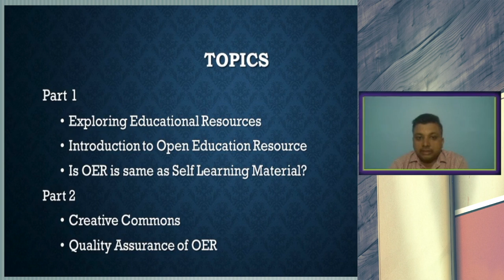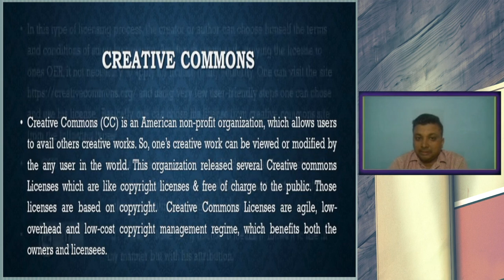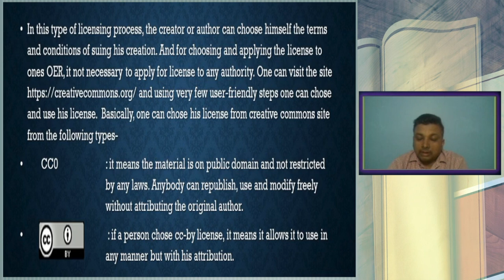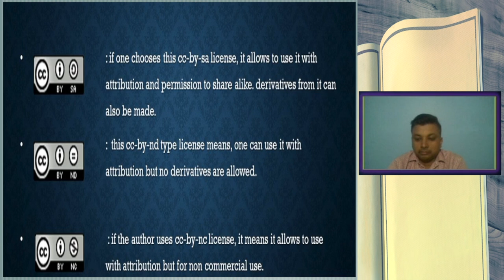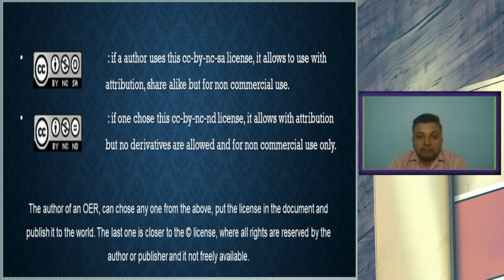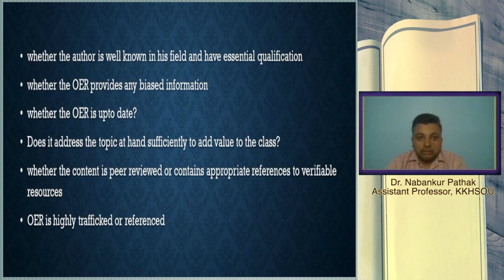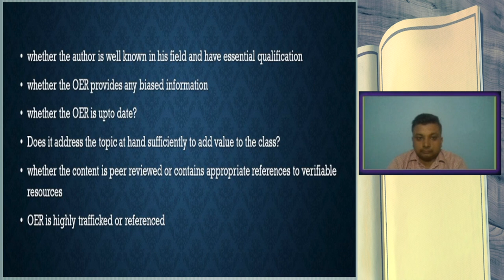Exploring Educational Resources, Concept of OER, Creative Commons _Part II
Presented by: Dr. Nabankur Pathak, Assistant Professor, KKHSOU
Edited by: Mr. Hemprokash Mout, KKHSOU
Coordinator: Dr. Devajani Duarah, KKHSOU]
Produced by: EMPC, KKHSOU